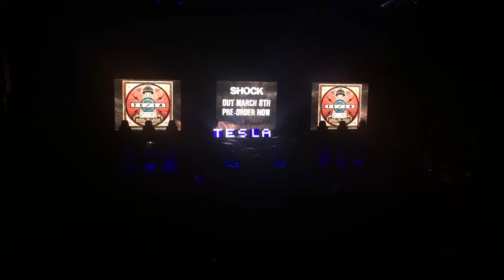Tesla - “You Won’t Take Me Alive” - St. Louis, MO 2/8/19